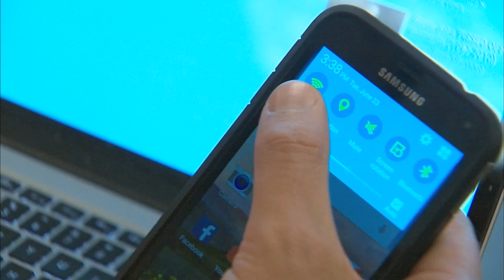Heads up, Samsung phone users: Wi-Fi hack alert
Samsung phones are have a security flaw that could put you at risk. Here’s an easy solution that will keep you safe.